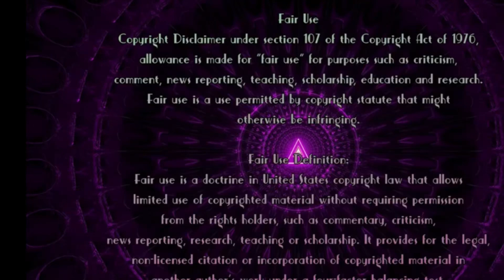MFW Kisses Doug’s Dog A “Million Times”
MFW thinks it’s funny kissing Doug’s dog “ a million times “, while Doug asks her to stop, he is ignored.